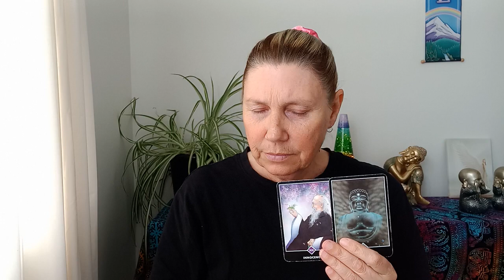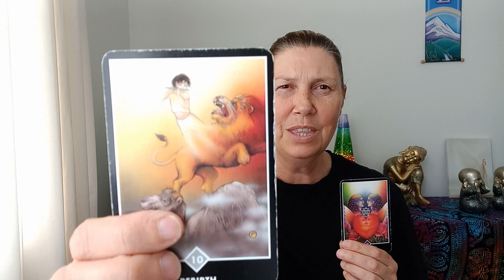OPHIUCHUS 🥳 2024 🎊 What Action Do You Need To Take 🎉